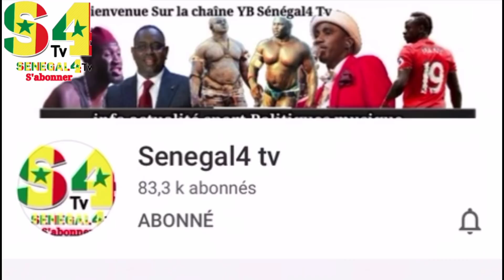Tout ce que vous ne saviez pas sur Ndeye Fatou Seck décédée quelques minutes apres les epreuves A. F